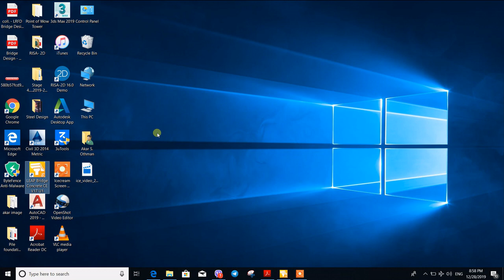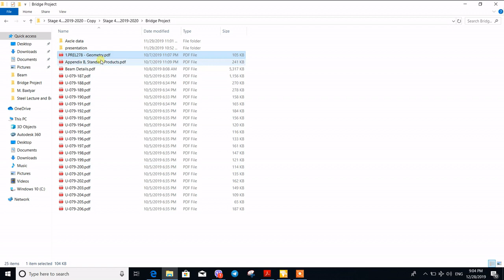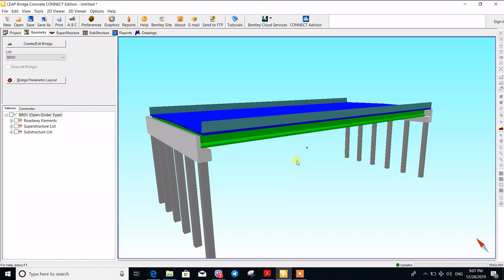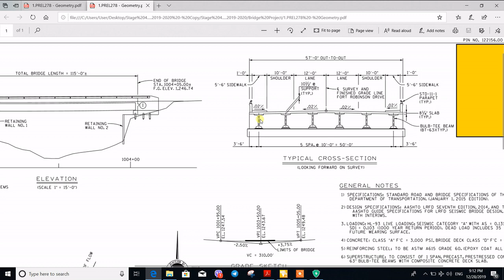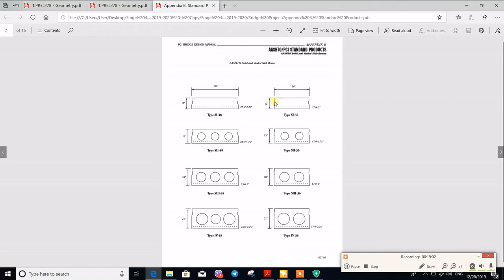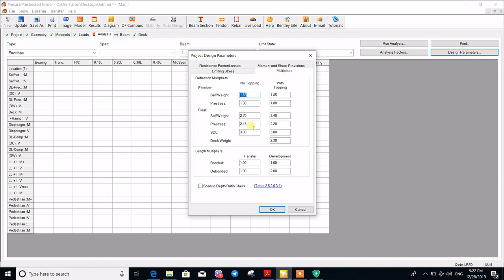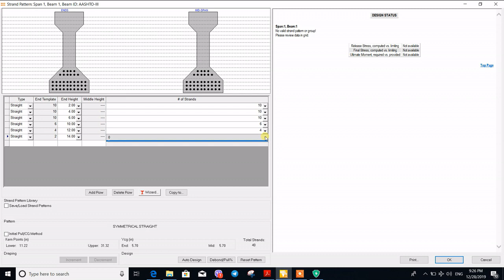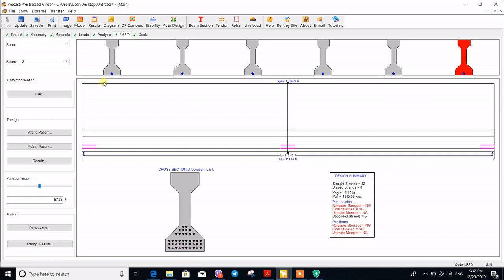LEAP bridge concrete